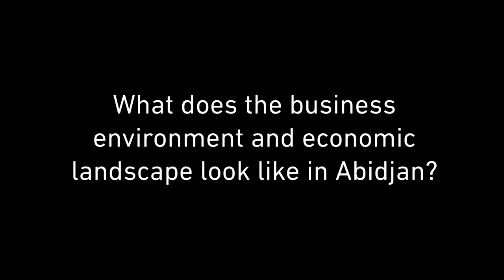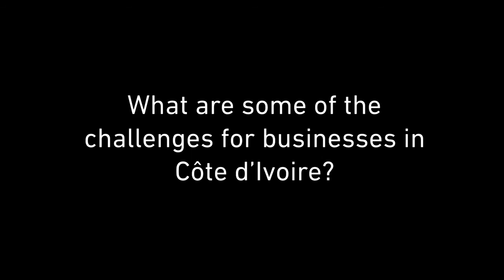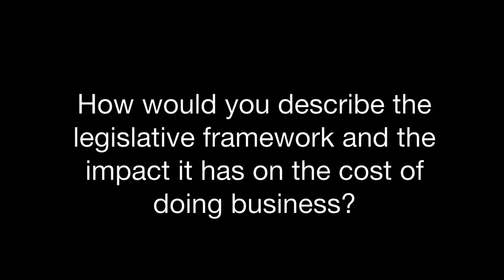Business and corporate lawyer in Africa, Michel Brizoua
Nikiwe sits down with Business and corporate lawyer Michel Brizoua to chat about the business opportunities in Côte d'Ivoire.